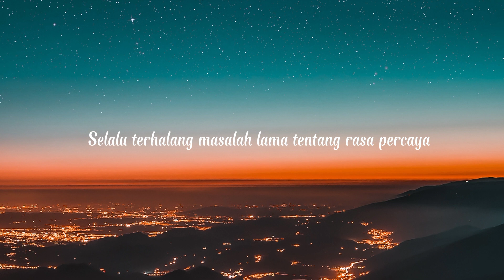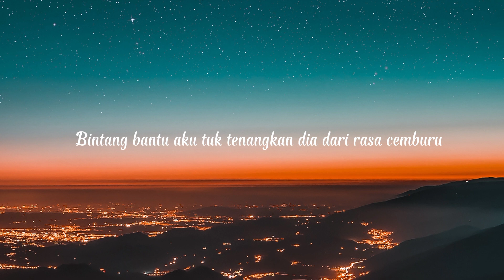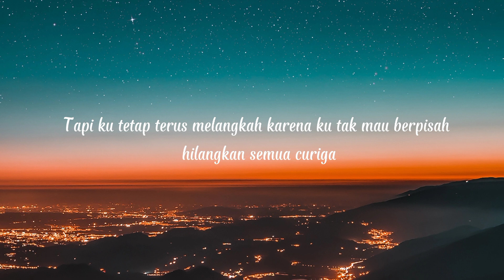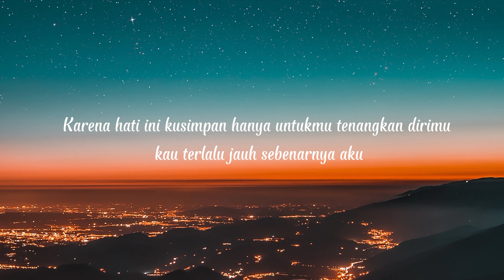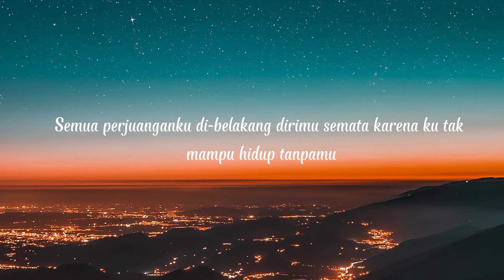SEMATA KARENAMU - MARIO G KLAU (Lyrics Video)